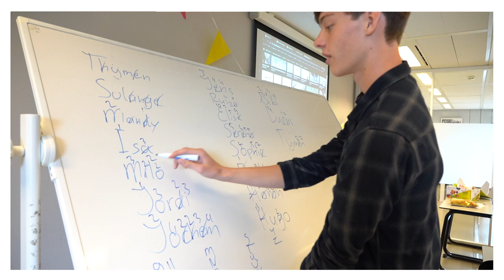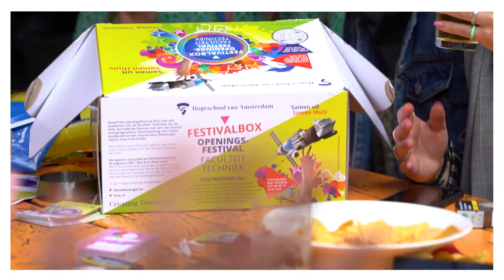HvA - Aftermovie Openingsfestival Techniek 2021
Bekijk de aftermovie van het Openingsfestival Techniek 2021.